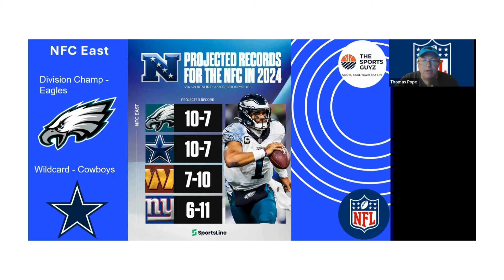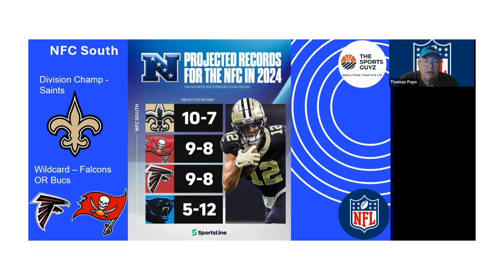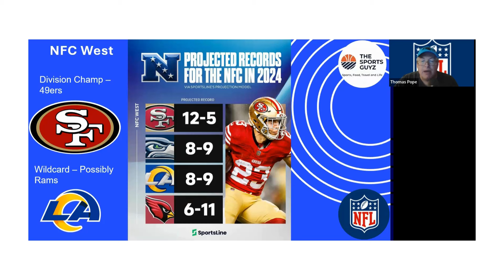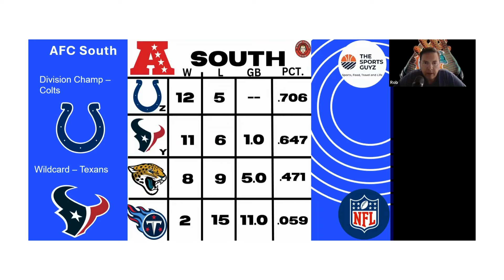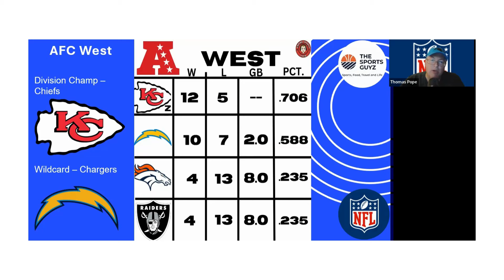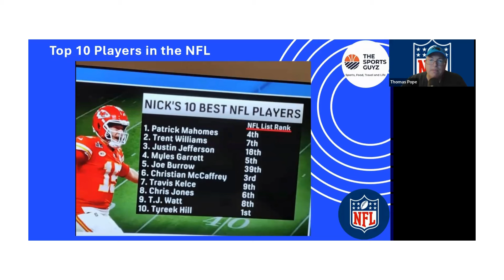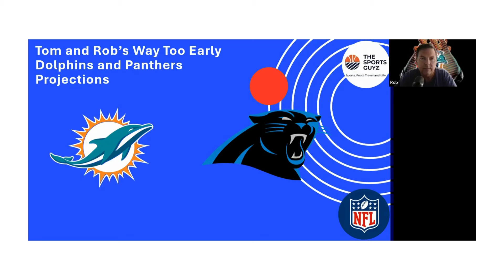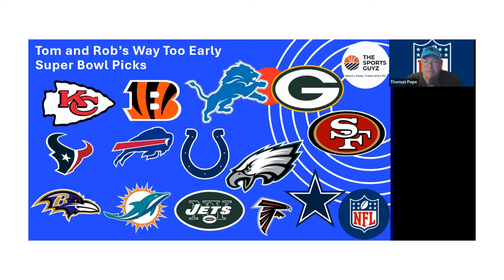NFL 2024 Season Preview and Sports Guyz Predictions - Episode 28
The Sports Guyz take a look at the upcoming NFL season, and we make our predictions!  Tom and Rob go on record on what records we think each team will have, which team will win each division or be wild card teams, who will make the Super Bowl and win it!   It will be fun to look back at these predictions in 5 months to see where we were right and wrong.

We also look at the top 10 players in the league, and predict way-too-early on who we think will win MVP and Rookie of the Year, and how we think the Dolphins and Panthers specifically will do this year!

Please drop us a comment about which teams we were right about and which ones you think we missed on!

👉Pay to Play - NIL - Transfer Portal and the Impact on College Sports - Sports Guyz - Episode 15

👉 Sports Guyz go to Las Vegas - the Photo and Video Album • Sports Guyz go to Las Vegas - the Pho...

👉 Mock Draft Analysis of the 2024 NFL Draft - Sports Guyz - Episode 13 • Mock Draft Analysis of the 2024 NFL D...

✅ About the Sports Guyz. Welcome to The Sports Guyz Podcast! Your podcast for in-depth NFL Draft analysis, underrated player insights, and nutrition tips for football players. Explore travel vlogs for sports events, top cities to visit, and the best travel advice for sports fans. Get game predictions, life lessons from sports personalities, and adventure sports travel guides. With a passion for sports, food, travel, and life tips, our podcasts offer exciting episodes that entertain and inspire!

🔔 Ready to take your sports entertainment to the next level?